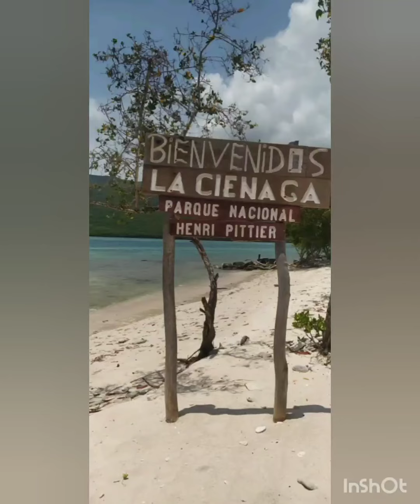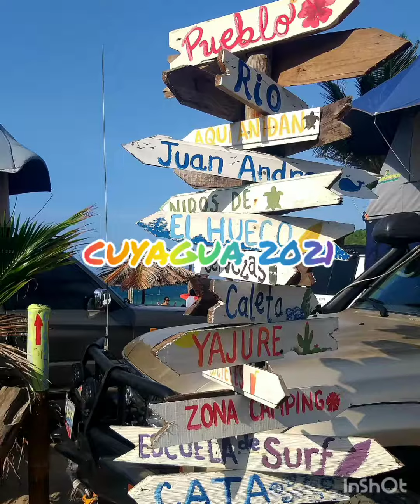La Cinaga y Cuyagua con el team rutero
Entre panas por la Cienaga y playa Cugua de camping